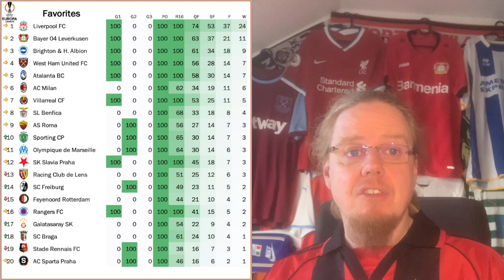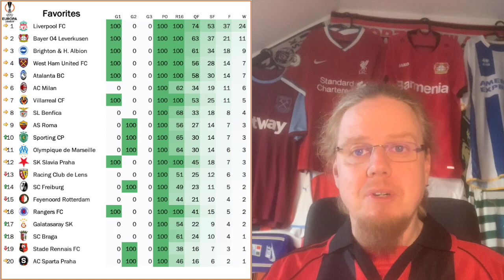Europa League Playoff Draw Reaction and Analysis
I don't really know what to make of this draw. I think Milan got a decent opponent, but then there is also the rematch of the first ever Conference League final that I really did not need. Overall, it is balanced, I would say.